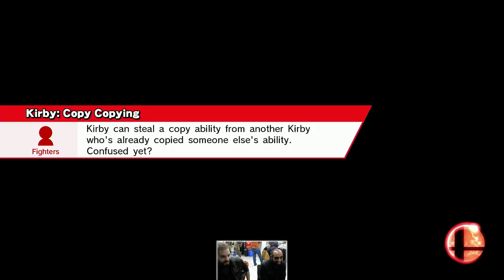Kappa Sm4sh Weekly #18 - Giglfoosm vs Vegeta18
Kappa Gaming Lounge - Week 18
Sm4sh Pools